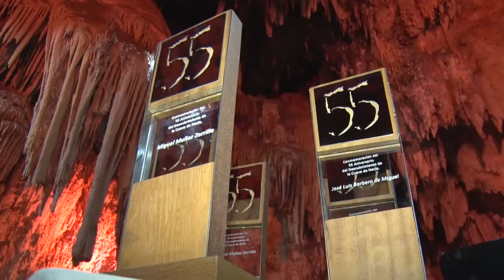Ensemble Quirin 55 FCN 23 07 14 Resumen